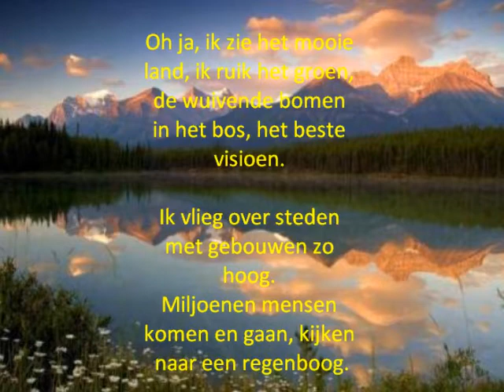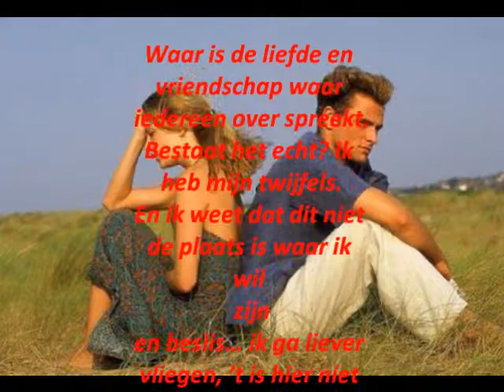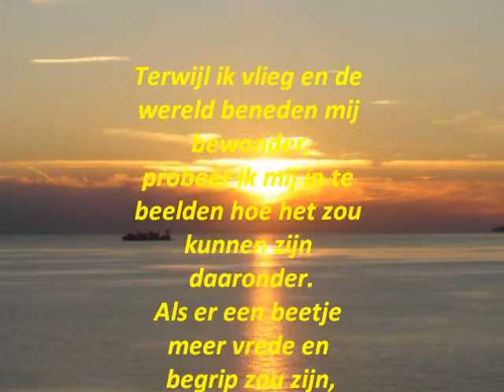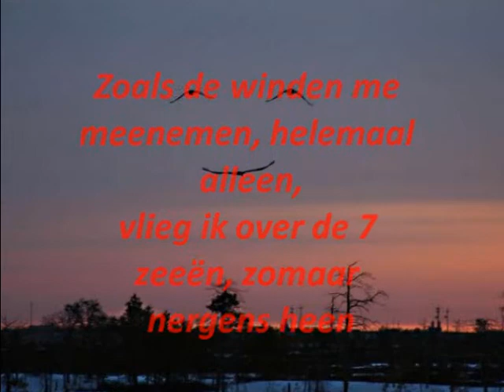AmbiDance - zomaar nergens heen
liedje van AmbiDance - zomaar nergens heen